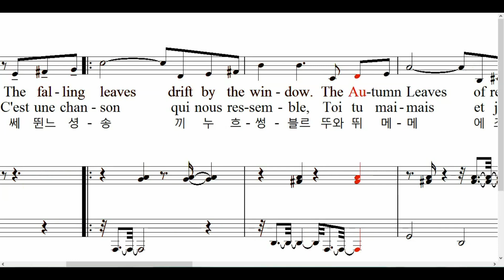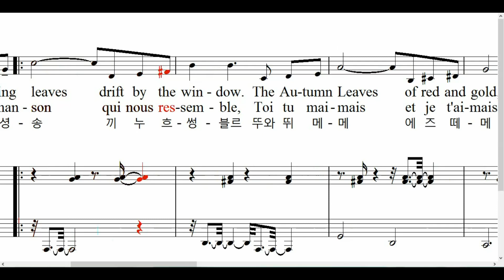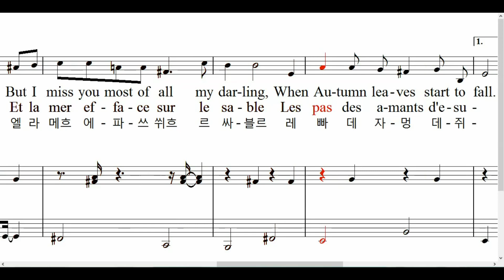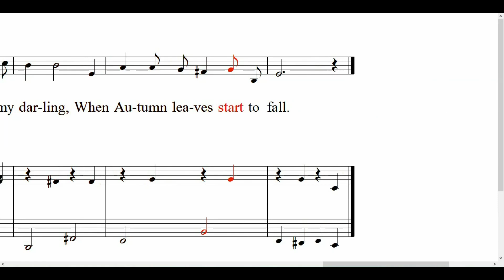Autumn Leaves *Les Feuilles Mortes 고엽 ( 英.佛가사 + 佛가사독음) 낙엽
▶[구독]과 [좋아요]는 가장 큰 힘이 됩니다. 감사합니다◀

The falling leaves Drift by the window
The autumn leaves Of red and gold
떨어지는 낙엽들이 창가에 지네요
울굿불굿 물든 낙엽들이...

I see your lips The summer kisses
The sunburned hands I used to hold
여름날 입맞춤 했던 당신의 입술과
내가 잡았던 햇볕 그을린 손이 생각납니다

Since you went away The days grow long
And soon I'll hear Old winter's song
당신이 떠나버린 후 하루가 길게 만 느껴지네요
난 곧 예전에 듣던 그 겨울 날의 노래를 듣겠지요

하지만 가을 나뭇잎이 떨어지기 시작할 때면
난 무엇보다도 나의 사랑 당신이 그리워집니다

C'est une chanson qui nous ressemble.
쎄 뛴   샹쏭     끼 누   흐쌍블르
그건 한 곡조의 노래예요, 우리와 닮은

Toi, tu m'aimais et je t'aimais
뜨와 뛰 메메   에 즈 떼메
그대는 나를 사랑했고, 난 그대를 사랑했어요

Nous vivions, tous les deux ensemble,
누     비비용   뚜스 레  되    쟝쌍블르
그리고 우리 둘은 함께 살았지요

Toi qui m'aimais, moi qui t'aimais.
뜨와 끼 메메,     므와 끼 떼메
나를 사랑했던 그대, 그대를 사랑했던 나

Mais la vie separe ceux qui s'aiment,
메 라 비 쎄빠르  쇠   끼 쎔므
그러나 인생은 사랑하는사람들을 갈라놓아요

Tout doucement, sans faire de bruit
뚜  두스망,      쌍 훼~르 드 브휘
아무런 소리도 내지 않고 아주 슬그머니

Et la mer efface sur le sable
에 라 메르 에화스 쒸르 르 싸블르
그리고 바다는 모래 위에 새겨진

Les pas des amants des unis.
레 빠  데  자망   데쥐니
헤어진 연인들의 발자국들을 지워버려요